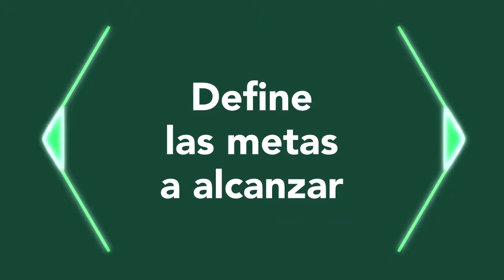Banco Azteca - Motion Graphics